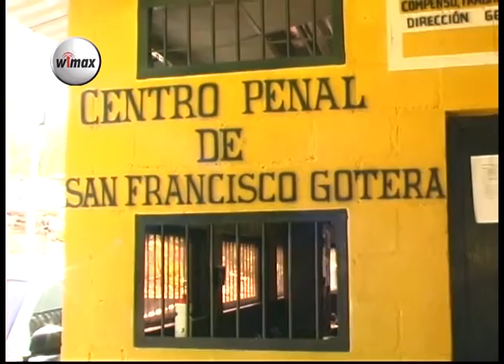Ilicitos en penal de Gotera